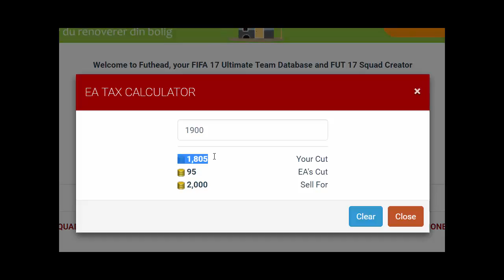FIFA 17 ultimate team trading Converting players HUGE PROFIT - best method